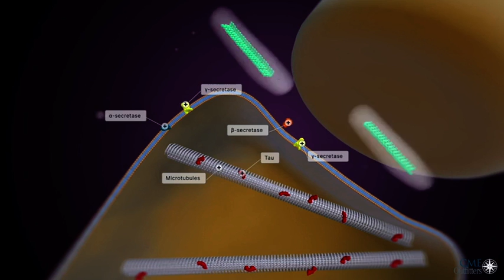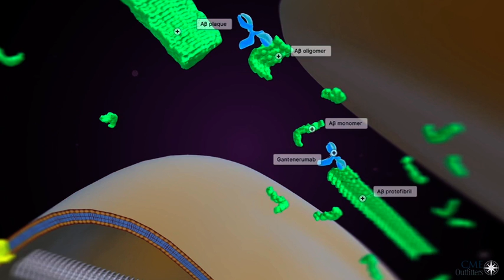Looking Ahead: Integrating Emerging Therapies and Tools in Early-Stage Alzheimer's Disease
This CMEO OnDemand webcast will feature an interactive and lively discussion among specialists who treat patients with AD, with a focus on recognizing early-stage symptoms of AD, the potential role of emerging therapies in treating patients with early-stage AD, and integrating multimodal imaging strategies into the diagnostic process.